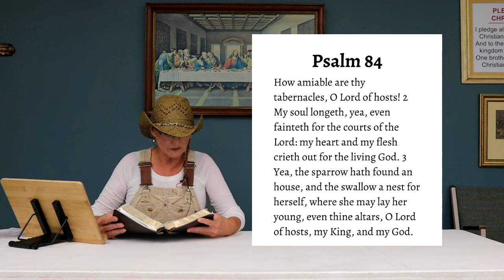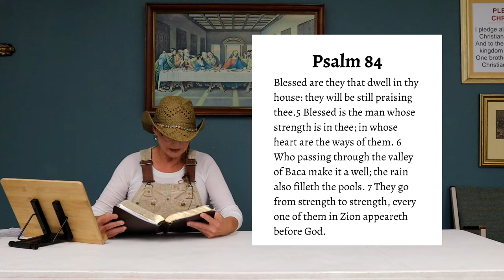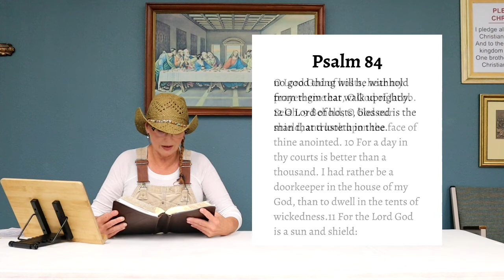Day 90 - Psalm 84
Our church is on a journey through the book of Psalms. We will be reading and reflecting on one Psalm a day. Today, Debbie Adams will read Psalm 84.